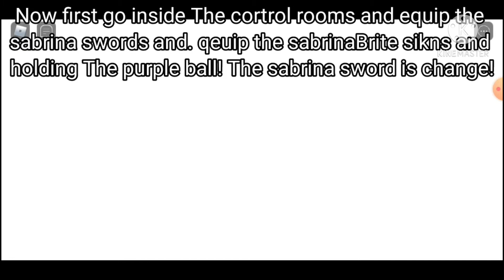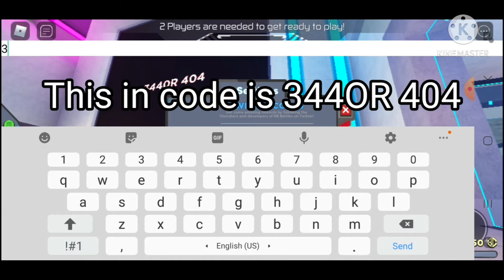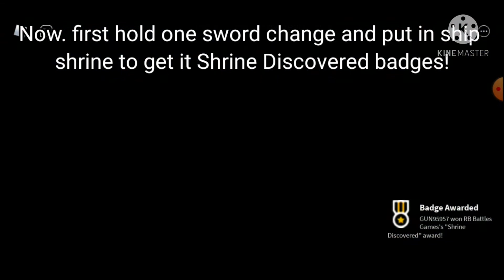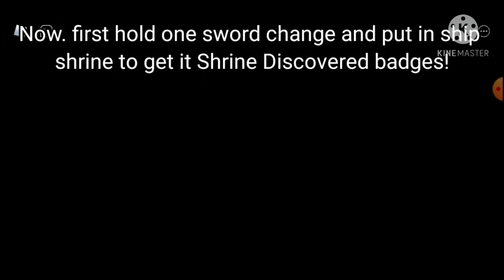HOW TO GET Shrine Discovered Badges! RB battles (beta) [RB BATTLES SEASON 2 ENDED] (ROBLOX)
hey you make sure like this video and Subscriber and hit bells and open comment

music use in